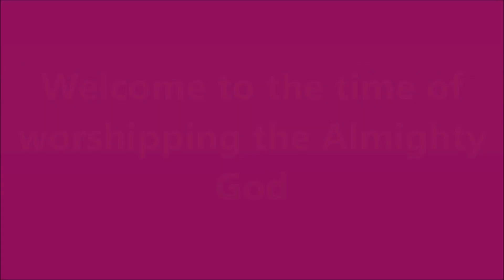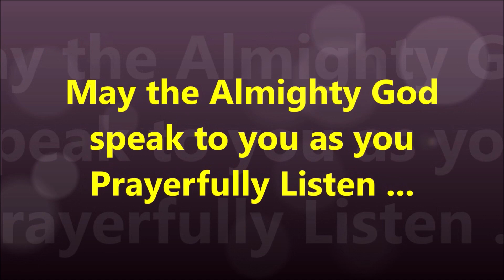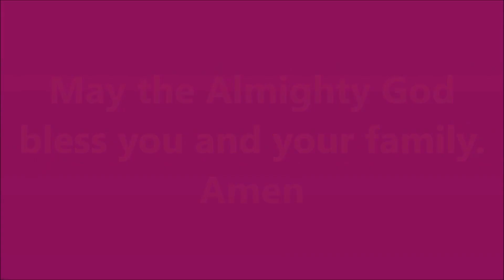Sermon on "Disability: Care and Concern", by Rev. P. Victor Paul, Presbyter, CSI Karimnagar Diocese.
9th October 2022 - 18th Sunday after Pentecost - Sunday for the Mentally & Physically Challenged and Palliative Patients.

Dear Friends, greetings. For spiritual edification, kindly listen to the sermon delivered on the coming Sunday theme (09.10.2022): “Disability: Care and Concern - వైకల్యం: సంరక్షణ మరియు గౌరవం”.

CSI Almanac Readings: 2 Samuel 9:1-13; Psalm 146; Acts 9:32-35 & St. Mark 3:1-6.

May the Almighty God speak to you as you listen prayerfully.

Background Music is “Parama Vaidhyuda - ACH 599” and “Ashiravadhamul Mamidha - ACH 386”.

Music by Rev. Yaddala David Vishal, Presbyter, CSI Dornakal Diocese. Presently Rev. Vishal Ayyagaru is on study leave pursuing M.Th studies at Uppasala University, Sweden.